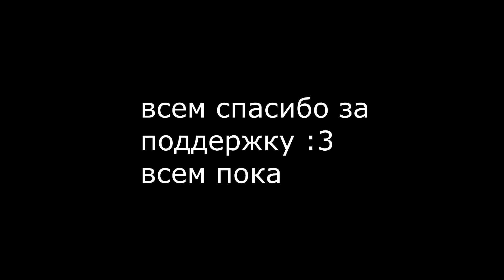XXL ЖЕСТЬ | ФУТУРЕ ФУНК | Geometry Dash